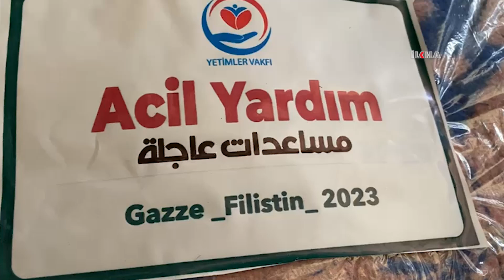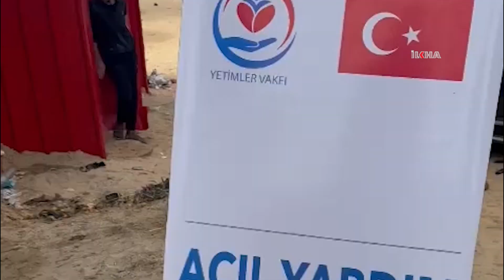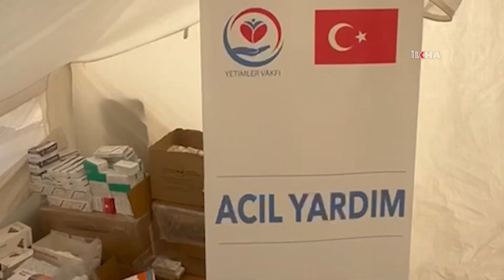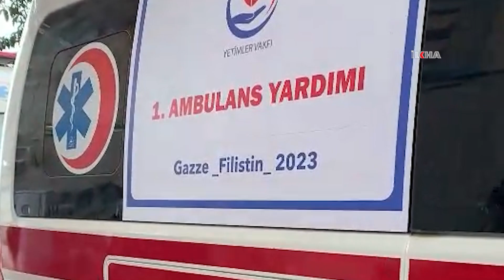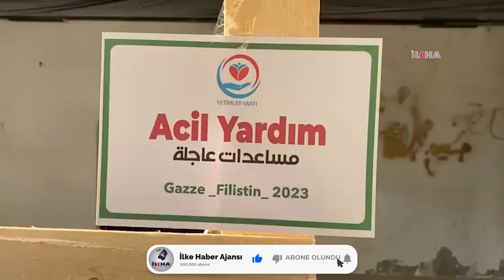Yetimler Vakfı'ndan Gazze'de kapsamlı yardım çalışmaları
İşgalci siyonist rejimin 7 Ekim'den bu yana Gazze'ye yönelik başlattığı saldırılar devam ederken, Yetimler Vakfı'nın da ilk günden bu yana sürdürdüğü yardım çalışmaları da aksamadan devam ediyor.

Değerli İzleyicilerimiz;